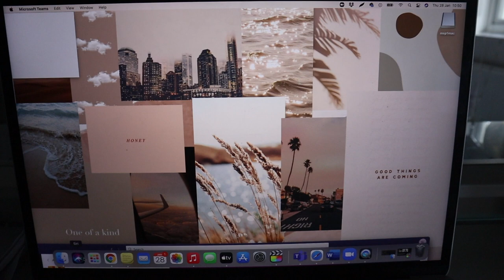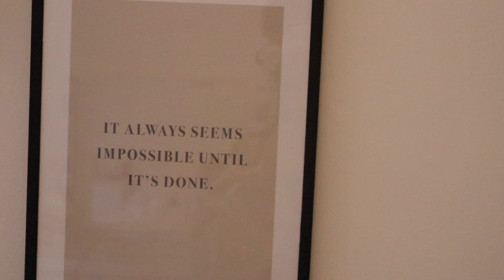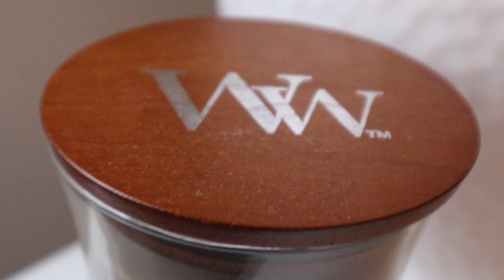FIRST VLOG OF 2021! BAKING FAIL AND CANDLE DEEP CHATS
HEYYYY PEOPLE!

THIS IS MY FIRST VIDEO OF 2021! I hope you're all well and having a good new year!

Kira Lambert
Bristol
BS34 9HP

🖤Q&A
How old are you?
Im 18